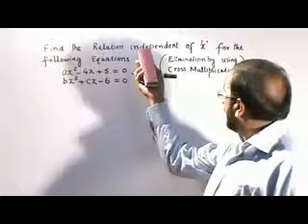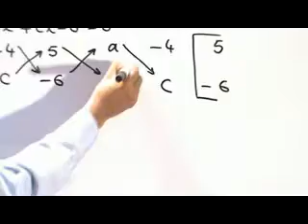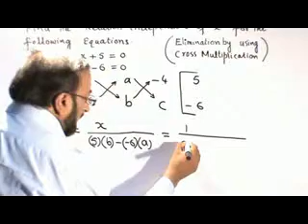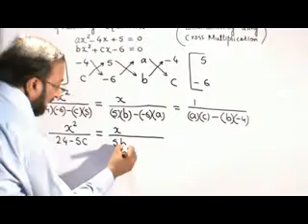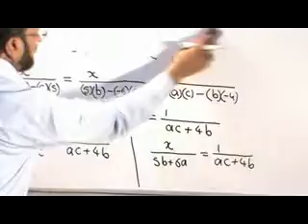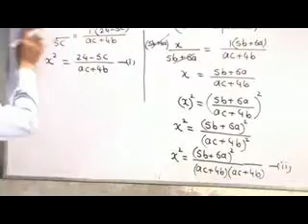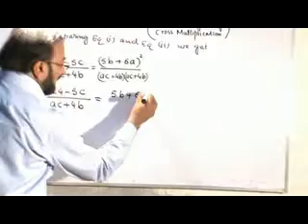elimination by using cross multiplication (mathematics)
elimination by using cross multiplication is explained by tayyab hassan zahid kamoke pakistan